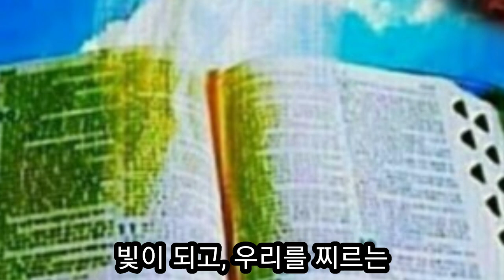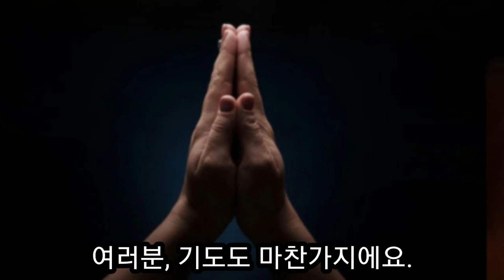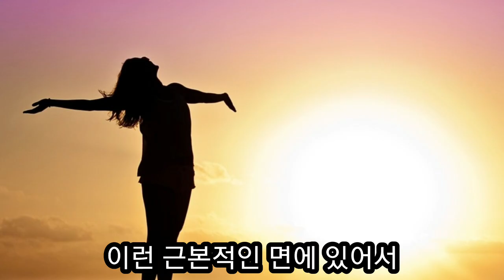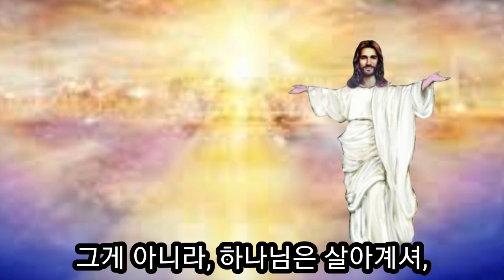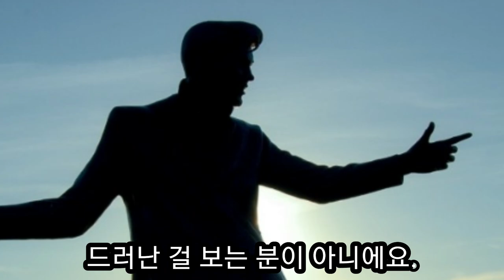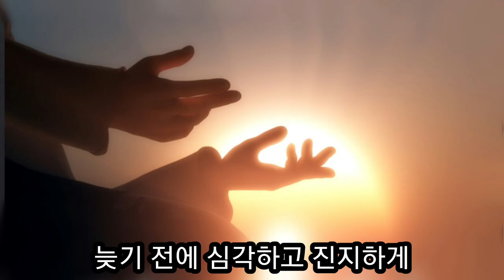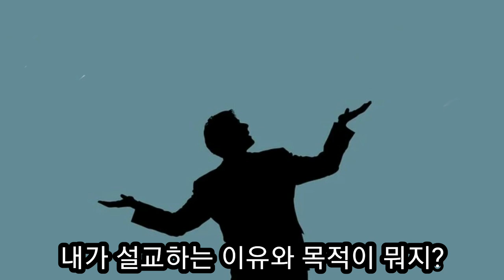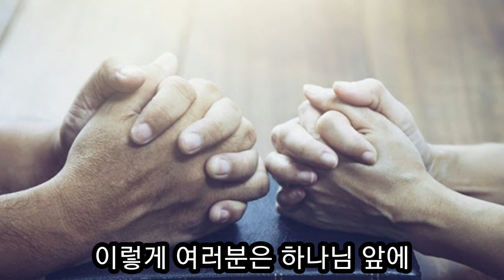설교자와 기도자가 꼭 들어야 할 놀라운 영상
설교자는 진리를 분별해서 하나님을 위해서 영혼들을 위해서 영혼들에게 꼭 필요한 진리를 전해야합니다.
기도자는 하나님과 교제하는 것입니다.
여러가지 응답받기 위해서 지옥안가기 위해서 기도하는것도 필요합니다. 그것은 성경적인 것입니다. 그러나 그것이 전부가 되어서는 안됩니다.
그러나 우리는 독생자를 우리에게 보내주신 하나님을 사랑하기 때문에
그 은혜에 감사하고 감격해서 예수님 얼굴을 구하기 위하여 기도하는 단계로 나아가야합니다.
 하나님이 불꽃같은 눈으로 우리를 살피시는 분입니다.
"내가 하나님께 합한자인가?"
내가 설교하고 기도하는 목적이 무엇인지 자기의 동기를 살펴야 합니다.
"내가 나도 모르게 착각하고 속고있는 것이 무엇인지 나의 숨은 뜻을 하나님이 이시간 빛을 비춰주시어서 알려달라"고 기도해야합니다.
그래서 우리는 하나님이 다윗에게 말씀하신 "이새의 아들 다윗을 만나니 내 마음에 합한  사람이라 내 뜻을 다 이루리라"는 말씀이 여러 분과 여러분 가족위해 주시는 말씀이 되시길 간절히 기도합니다.
여러분, 우리가 "하나님 마음에 합한 사람"이 되는 것이 "급선무"입니다
주님과 한 몸된 자로 오늘도 산 제사드립시다. 할렐루야!